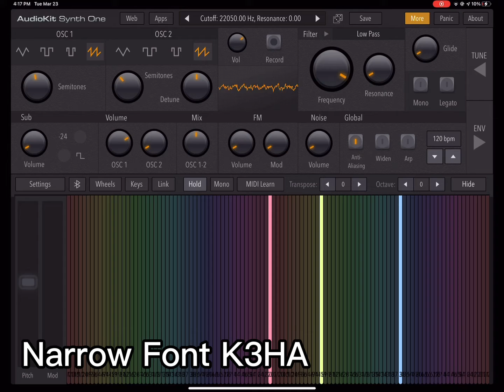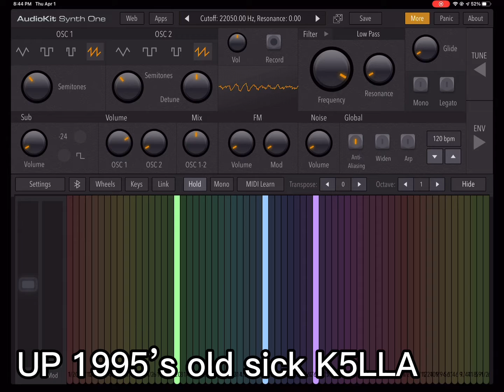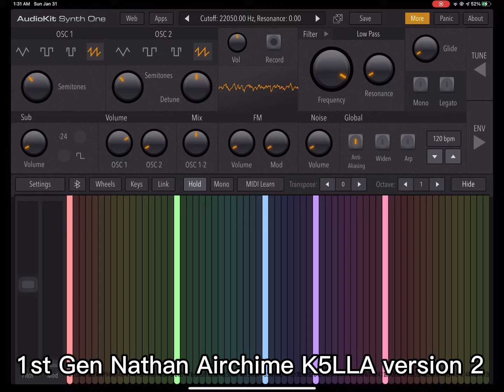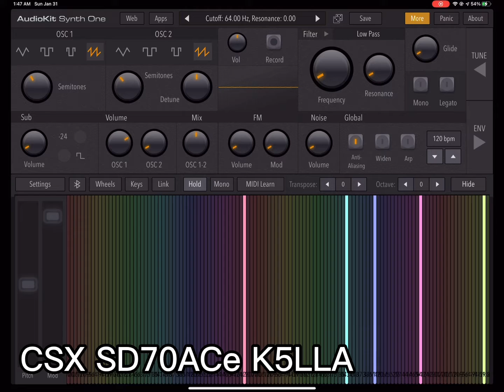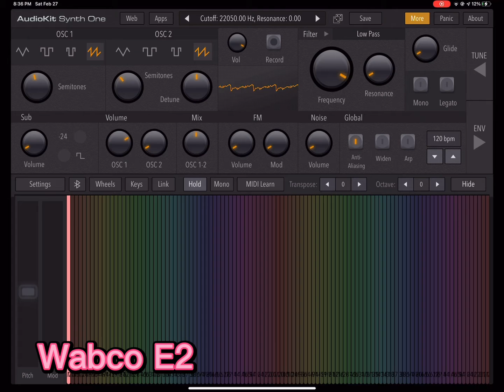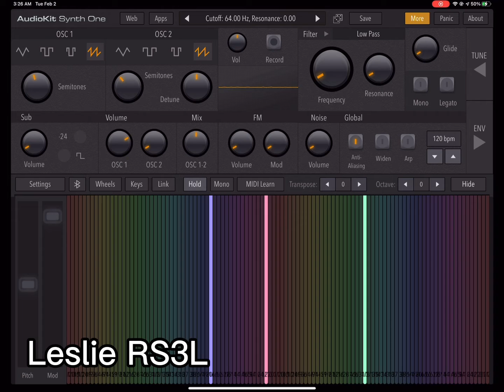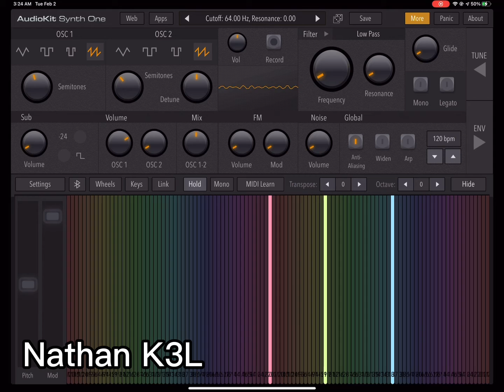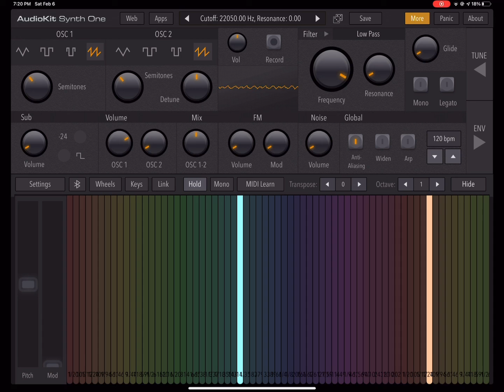Train horns on synth one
I hope I got the notes right